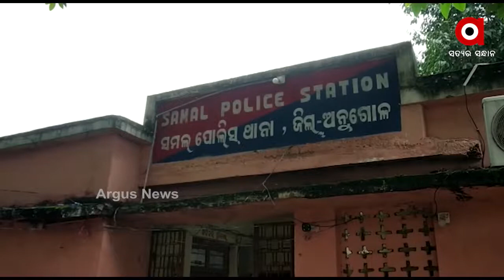ଖେଳଣା ବନ୍ଧୁକ ଦେଖାଇ ଲୁଟ୍ ଉଦ୍ୟମବେଳେ ଲୁଟେରାଙ୍କୁ ନିର୍ଧୁମ ମାଡ଼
ଅନୁଗୋଳ ଜିଲ୍ଲା ସମଲ ଥାନା ଶିପୁରୁ ଗାଁରେ 3 ଜଣ ଯୁବକ ମାରଣାସ୍ତ୍ର ଓ ଖେଳଣା ବନ୍ଧୁ ଧରି ଲୁଟ ଉଦ୍ୟମ କରୁଥିବାବେଳେ ଗ୍ରାମବାସୀ 2 ଜଣ ଲୁଟେରାକୁ କାବୁ କରି ମାଡ ମାରି ଶଗଡ଼ରେ ବାନ୍ଧି ପକାଇଥିଲେ...
ଅଧିକ ଖବର ପାଇଁ ଡ଼ାଉନଲୋଡ କରନ୍ତୁ “Argus News” ଆପ୍